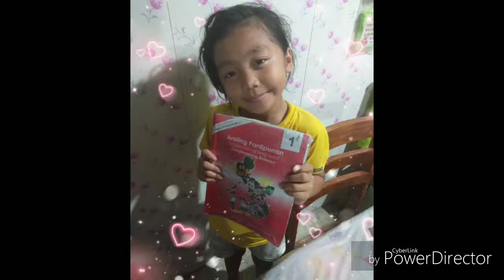Tayo ay magbasa!! English/tagalog/mother tongue